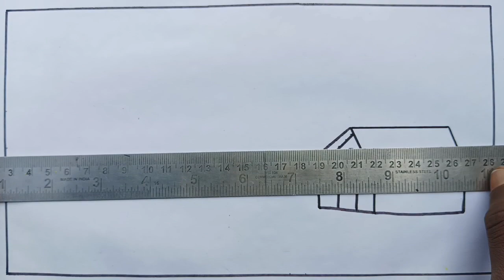How to Draw Sunrise and Nature Scenery with Oil Pastel: Step by Step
Sunrise Scenery
Oil Pastel Drawing
Painting
Drawing Tutorial
Landscape Scenery Drawing
Landscape Scenery Painting
Sunrise Scenery Drawing